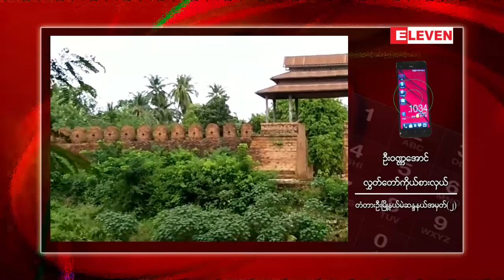အင္းဝျမိဳ႕ေဟာင္း တတိယျမိဳ႕ရိုးမွ က်ိဳးေပါက္သြားသည့္ေနရာမ်ားကို ...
အင္းဝျမိဳ႕ေဟာင္း တတိယျမိဳ႕ရိုးမွ က်ိဳးေပါက္သြားသည့္ေနရာမ်ားကို ယခုနွစ္ စက္တင္ဘာလမွ စတင္ၿပီး အႀကီးစားျပဳျပင္မည္ (ရုပ္သံ)

အင္းဝျမိဳ႕ေဟာင္းရွိ တတိယျမိဳ႕ရိုးေနရာ သုံးေနရာ က်ိုးေပါက္ပ်က္စီးေနတာေၾကာင့္  အဆိုပါ ေနရာ ေတြကို ယခုနွစ္ စက္တင္ဘာလက စတင္ၿပီး အႀကီးစားျပဳျပင္ႏုိင္ဖုိ႔အတြက္ ေကာ္မတီဖြဲ႕ၿပီး လုပ္ေဆာင္ေနတယ္လုိ႔ တံတားဦးၿမိဳ႕နယ္ မဲဆႏၵနယ္အမွတ္၂ မွ တိုင္းေဒသႀကီး လႊတ္ေတာ္ကိုယ္စားလွယ္ ဦး၀ဏၰေအာင္ က ေျပာပါတယ္။